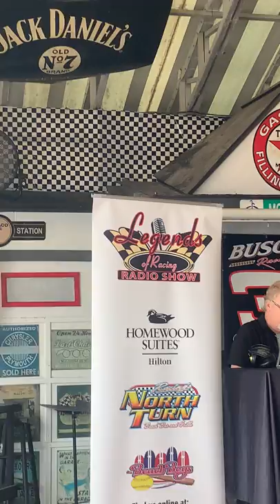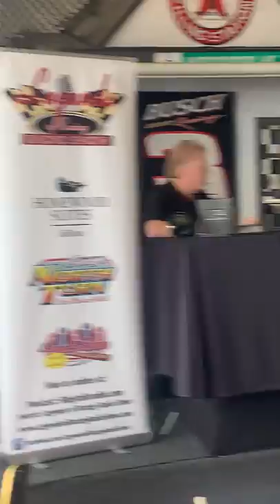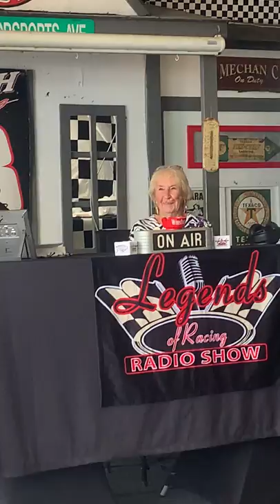Proud to announce our Awardees for the Marvin Panch Awards Brunch at Back to the Roots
Getting back to our Roots at the annual event to celebrate racing history at Main Street Station! The event includes car show, auction, autographs from Racing Legends, brunch, food, music and more!